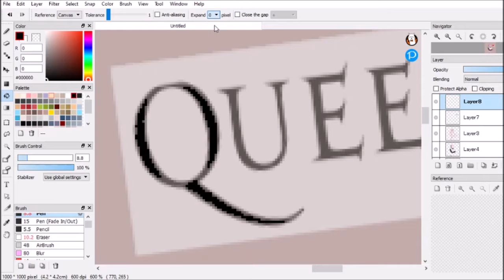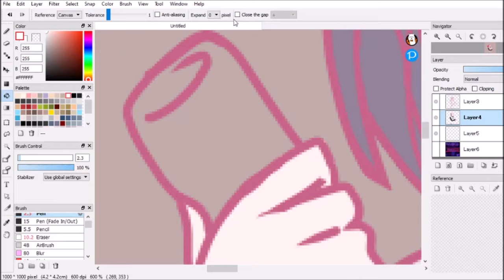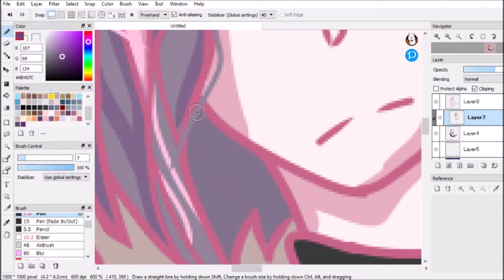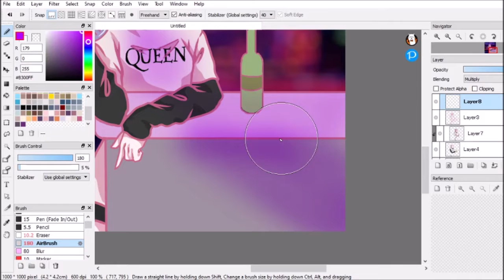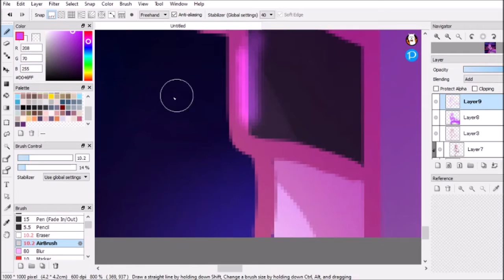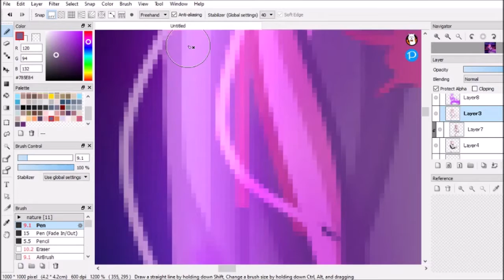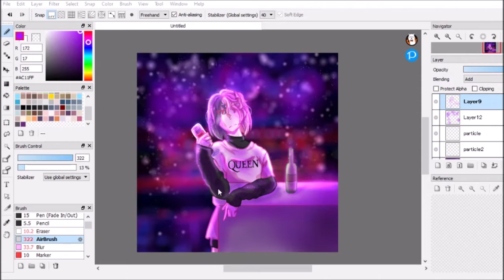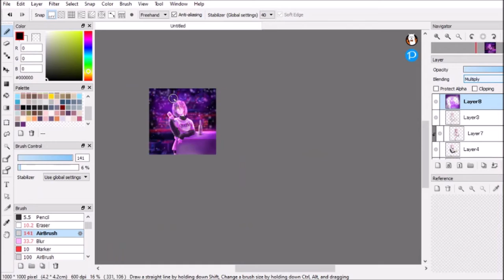first met (speedpaint)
song1: prxz-alone and lonely(feat. shiloh)
song2:frad-first date (sad lofi remix)

PROGRAMS USED:
Drawing: FireAlpaca
Recording: Open Broadcast Recorder (OBS)
Editing:Filmora9